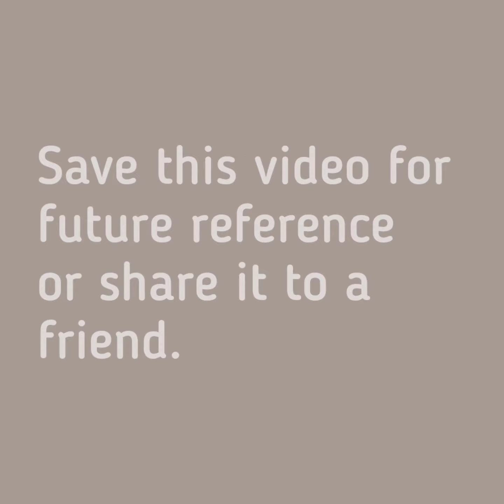14 Minimalist Living Room TV Wall Ideas & Design